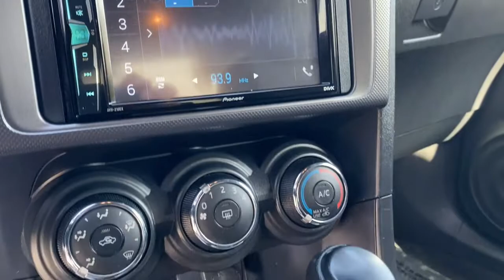2014 Scion tC Claremont, Ontario, Pasadena, Anaheim, CA 0218071B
Blue Used 2014 Scion tC available in Claremont, California at Claremont Toyota. Servicing the Ontario, Pasadena, Anaheim, CA area.

Claremont Toyota
601 Auto Center Drive

Looks and runs great. Good tires and brakes. Engine and transmission run smooth. Damage free. Immaculate inside and out. FREE CARFAX! We have great interest rate and financing for ALL credit situations.. Blue 2014 Scion tC Monogram FWD 6-Speed Automatic 2.5L I4 Dual VVT-i ABS brakes Air Conditioning Alloy wheels Automatic temperature control Electronic Stability Control Front dual zone A/C Heated door mirrors Heated Front Seats Heated front seats Illuminated entry Low tire pressure warning Power moonroof Rear window defroster Remote keyless entry Traction control.23/31 City/Highway MPGAwards:* 2014 IIHS Top Safety Pick Top Safety Pick Top Safety Pick+Reviews:* Comfortable ride; quick acceleration; roomy rear seat. Source: Edmunds* The Scion tC for 2014 offers a balanced blend of driving enjoyment good fuel economy and cutting-edge audio connectivity as to make it an easy choice for most first-time buyers. Numerous accessories and aftermarket parts allow nearly infinite customization options and the big rear hatch provides excellent cargo hauling potential. Source: KBB.com* With its sporty design including projector beam headlamps and LED accent lights and a variety of customizable options the 2014 Scion tC is a coupe that should not be passed up. The tC is easily distinguishable by its unique design. Its panoramic glass roof with front power tilt and sliding moonroof is more than one could ask for in this sporty coupe. Additionally redesigned 18-inch alloy wheels and chrome-tipped exhaust ports optional spoiler mudguards and fog lights can be added as well. The tC operates with a 2.5L DOHC 160-valve four-cylinder engine. With the power of 179 horses at 6000RPM and 172lb-ft. of torque at 4100RPM the tC is without a doubt a fun ride. It also comes available with a six-speed manual or automatic transmission with dynamic rev management allowing for downshifting with ease. Whether the tC is used for hauling people cargo or a combination of the two its unique seats easily adjust to accommodate the need. Drivers will appreciate the memory setting for the seat that automatically adjusts back to previous settings after letting a passenger into the rear. The leather-trimmed tilt/telescopic steering wheel with audio controls ensure your hands will not leave the wheel. The 2014 tC offers enhanced shock damping reduced noise and stability brackets. Optional interior features include an auto-dimming mirror illuminated door sills and Scion remote engine start. The 160-watt Pioneer Audio System with touch screen standard in 2014 plays CDs a wide variety of digital music and is iPod ready. For the audiophile an upgrade to the BeSpoke audio system is available. The Scion tC also has a Star Safety System airbags and lower anchors and tethers for children. Source: The Manufacturer Summary